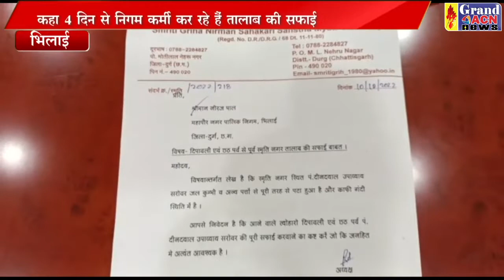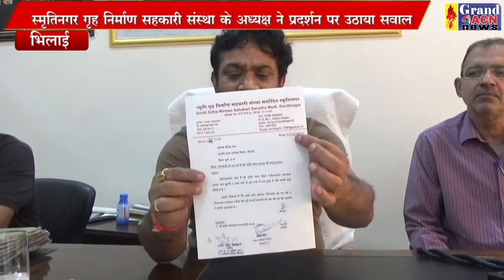प्रतिक्रिया राजीव चैबे स्मृतिनगर तालाब Shaheen Khan